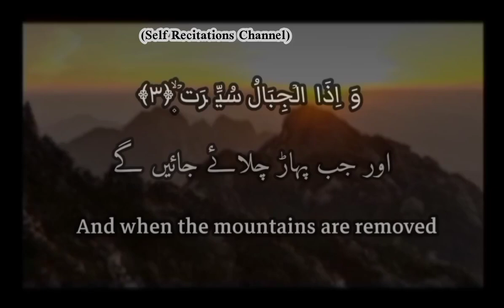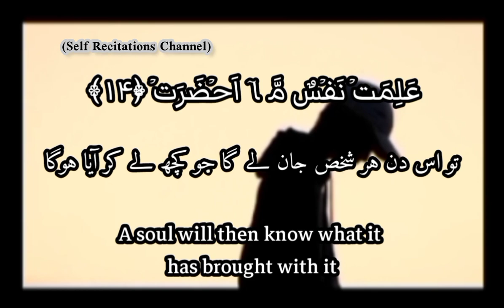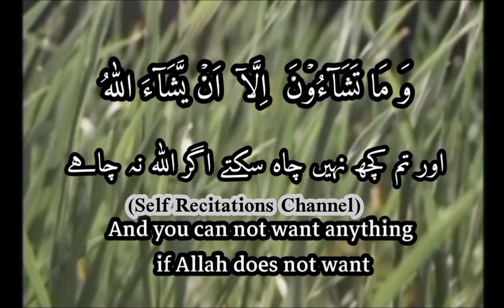𝐒𝐮𝐫𝐚𝐡 𝐚𝐭-𝐭𝐚𝐤𝐰𝐢𝐫 | 𝐪𝐮𝐫𝐚𝐧 𝐫𝐞𝐜𝐢𝐭𝐚𝐭𝐢𝐨𝐧 | 𝐛𝐞𝐚𝐮𝐭𝐢𝐟𝐮𝐥 𝐪𝐮𝐫𝐚𝐧 𝐫𝐞𝐜𝐢𝐭𝐚𝐭𝐢𝐨𝐧|𝐜𝐨𝐩𝐲𝐫𝐢𝐠𝐡𝐭 𝐟𝐫𝐞𝐞 𝐪𝐮𝐫𝐚𝐧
OUR MISSION 🌍

quran recitation
quran
copyright free quran recitation for youtube
copyright free quran tilawat
quran tilawat
copyright free quran tilawat for youtube
copyright free quran audio for video
surah At-Takwir without copyright
surah At-Takwir no Copyright
Surah At-Takwir copyright free quran Recitation
beautiful Quran recitation no Copyright
Surah At Takweer
Sura At Takwir
Sura Takwir creative Commons
Sura Al Takweer

cr7
selfrecitations
SelfRecitations
SELFRECITATION
surah at-takwir
surah at takwir
surah
surah at-takwir with urdu translation
gul panra new songs 2023
legend maradona
real madrid vs barcelona
surah At-Takwir

شفا
ایفون 14 بلس ببجی
باب الحارۃ
بسم الله
تقویم الاسنان
توت توت قطر ضغنتوت
حمودي
خالد
خدع خدع
دیکراي
رافعات
زرقة

𝐓𝐡𝐞𝐦𝐞 :-

This Surah was revealed in Mecca most probably during the early days of Muhammad's proclamation of his Prophethood. The central theme of Surah is Hereafter and the institution of Prophethood. The Surah narrates and depicts the end of the world in a very compelling way; it gives us some of the scenes of the Last Day.

𝐁𝐞𝐧𝐞𝐟𝐢𝐭𝐬 𝐨𝐟 𝐒𝐮𝐫𝐚𝐡 𝐓𝐚𝐤𝐰𝐢𝐫 📌

1. In a tradition from the Prophet  (sallal laahu alaihi wasallam) that says: “He who recites Sura Takwir (The Folding Up) will be saved by Allah from being exposed to shame when the book of deeds will be laid open.”
2. Another tradition from the Prophet  (sallal laahu alaihi wasallam) says: “He who wishes to look at me on the Day of Judgment, should recite Surat Takwir (The Folding Up)”.
3. The tradition has also been narrated in another form, which says: “He whose looking at the Hereafter makes him glad (as if he sees it), recites Surah Takwir (The Folding Up), ‘Infitar ‘ (Cleaving Asunder), and ‘Inshiqaq ‘ (The Rending Asunder).”(Since, in these Surahs, the signs of the Hereafter are illustrated so clearly that the reciter of them feels that the scene of the Hereafter is in front of him).
4. It is narrated that the Prophet (sallal laahu alaihi wasallam) was asked why he had grown old so early and he answered: “Surah Hud,Surah Waqiah,Surah Mursalat and Surah Naba made me old”.
5. (The reason is that the horrible events of the Hereafter are so clearly illustrated in them that it makes every conscious person prematurely old).
6. Our Beloved Holy Prophet (sallal laahu alaihi wasallam) said that the person who recites this Surah will be happy on the day when the book of deeds of people will be opened. Whoever wishes that Allah (S.w.T.) should show him His Mercy on the Day of Judgement should recite this Surah.
7. It is also narrated from Imam Sadiq (Radi allahu tala anhu) who said: “He who studies Surah ‘Abasa and Takwir will be with the Mercy and Grace of Allah in the eternal Heaven and this is easy for Him when He wills.”